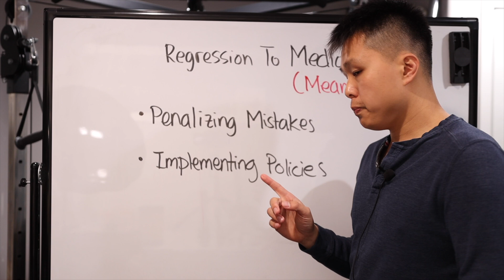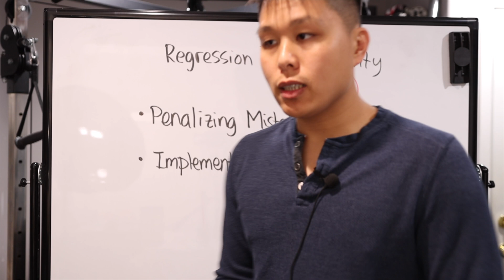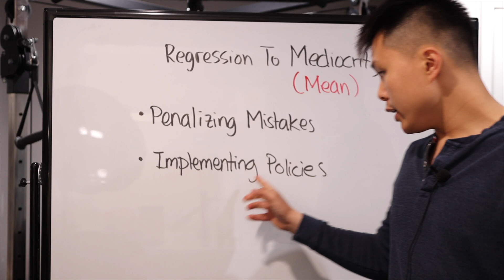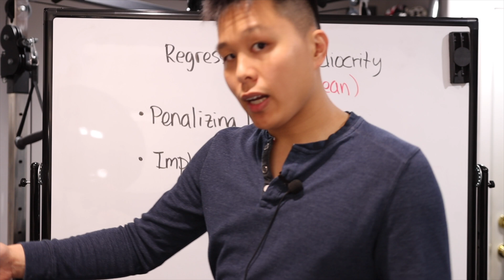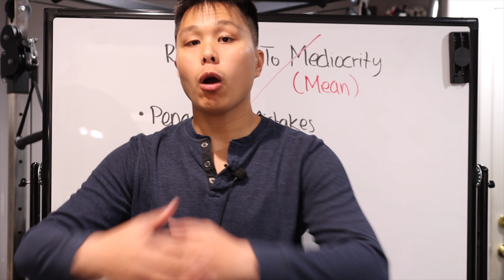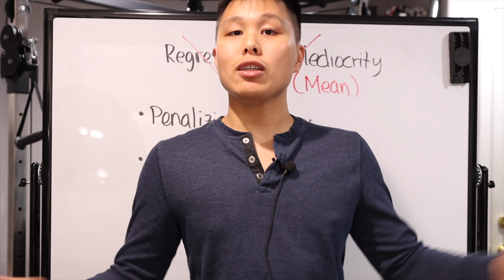Regression Toward the Mean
Hi there, today I have a short little talk about a statistics concept: Regression to Mediocrity aka Regression Toward the Mean.

My favorite example to explain this concept is using the tall parents or the short parents. If 2 really tall parents have a child, the likelihood of that child being tall is pretty high... but being taller than the 2 already tall parents? Probably not that high. Same goes for the short parents. If 2 really short parents have a child, their child might be short but there's a high chance the child will be taller than the parents.

Of course, this concept doesn't just apply to people and their offspring's height. In the video, I talked about the idea of reinforcement and punishment. On the surface level, it seems like a direct relationship. Reinforcement increases good behavior and punishment decreases bad behavior. Regression to Mediocrity is saying this might not be as simple. There may be a correlation but other factors and variables can suggest differently.

What does this really tell us? Things tend toward the average. Perhaps the case/scenario you are looking at is an outlier, so the next case/scenario will be a different result, a result that tends more towards the average.

Don’t forget to let me know if you have any questions in the comments below.